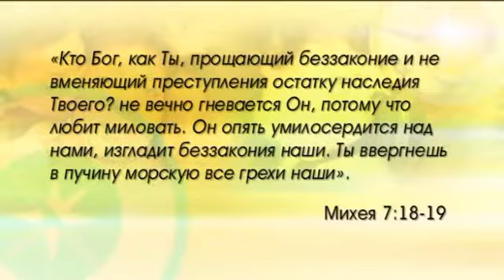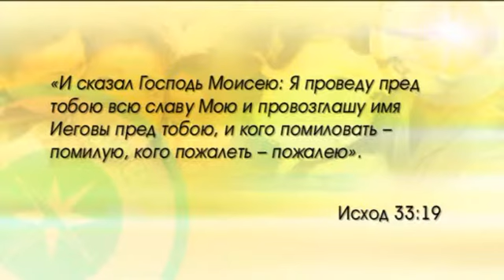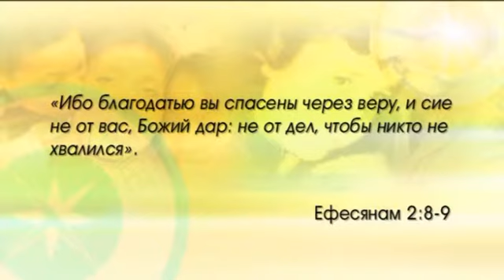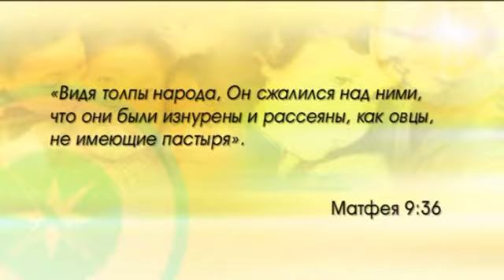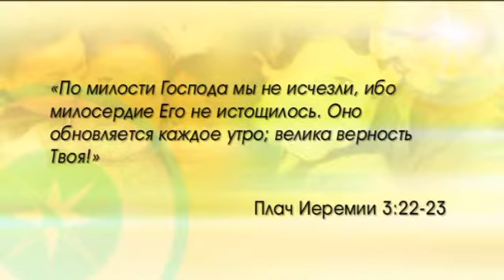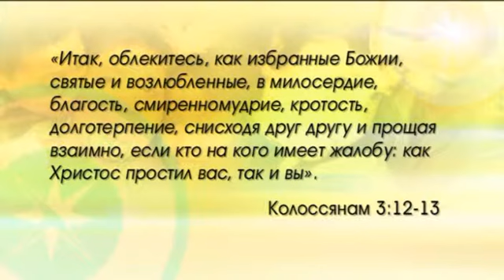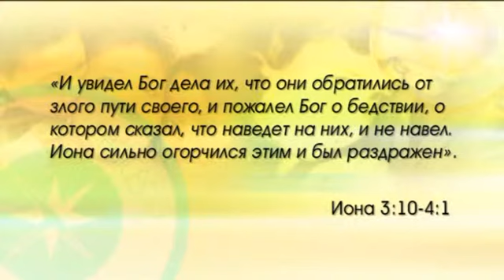Библейский портрет родителей - 6